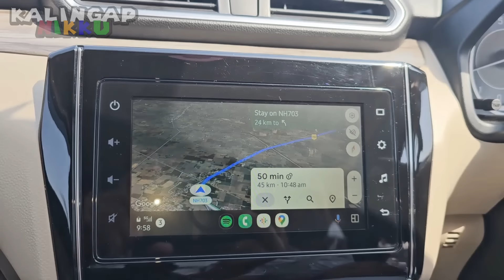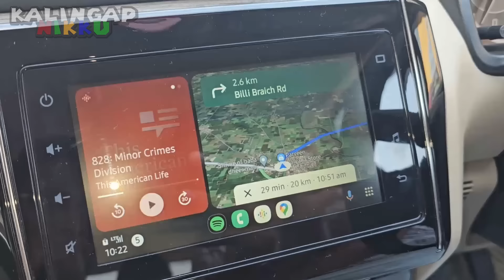ISANG PINAY SA INDIA HUMIHINGI NG TULONG MAKAUWI SA PINAS